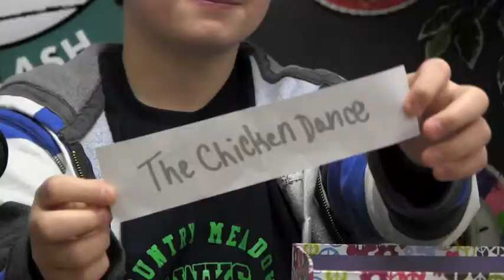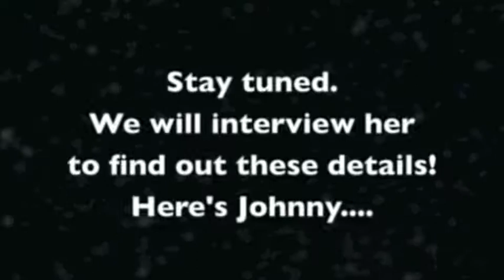Hawk News Wed April 24